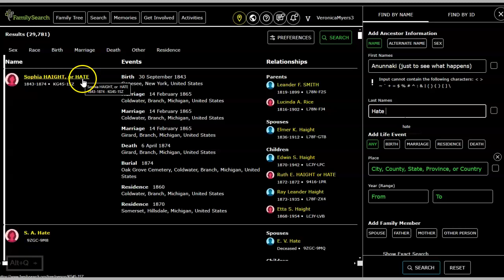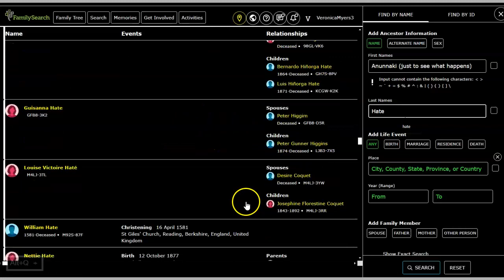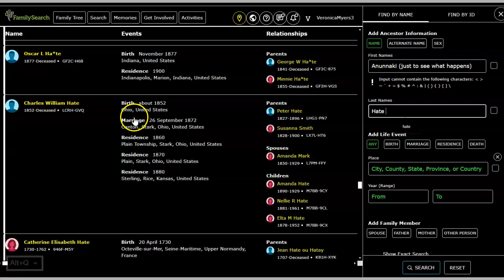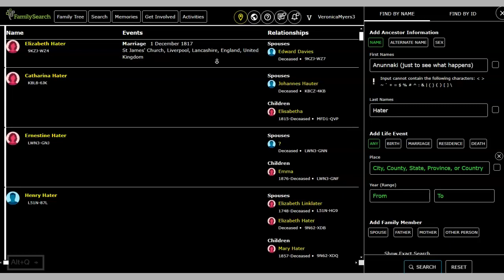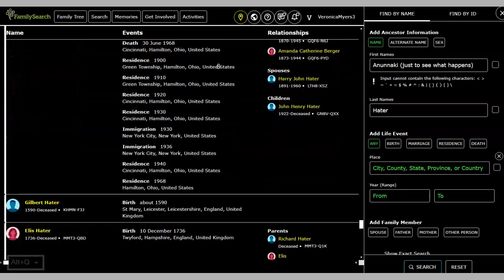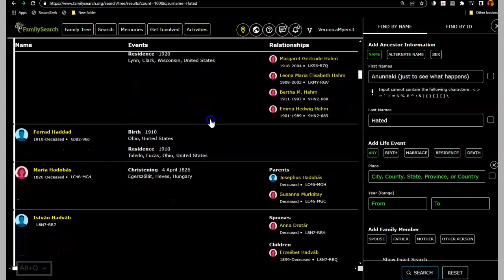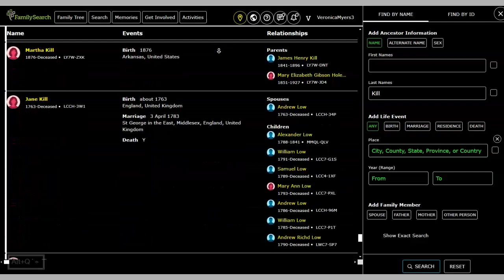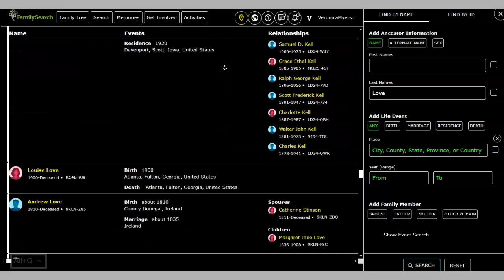surnames/last names that are real - HOW DID THIS HAPPEN?!?!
Could this situation be somehow connected to some sort of MK Ultra (program) ?
I've never encountered anyone with any of the names except for the surname "Love" ... the rest occur to me to be some sort of TAGGING EFFORT by "officials" (?) or "Government Agents" hired to "hand out names" or to issue names or even to "assign" names.
If I have that WRONG, please SAY so in the comments!
Was someone "just doing their job"?
... "Taking orders from someone ^UP"?
How did these Family names come to be?
I searched for origins & could not find anything to settle it for me.

I don't believe [that] the name are RANDOM or by "accident". I BELIEVE there is something "covert" going on with this. (I know you want to laugh right now, please do (lol)). My head began swimming (or was it my brain?) when I realized what it appeared to me to be some sort of "secret tagging system" being used by the government field agents, employed to HAND OUT LAST NAMES at one point or another, back in time. It is not my understanding that this giving out names by government agents, is still in practice but, then & again, I HAVE NO IDEA if it is or not!

"Tipping is not a city in China."

These are the visited links in the screencast.
(a command)
(another command)
(Name calling, labeling/tagging)
(what to call this one?) Truth? Gossip? Calling it what it is?
(another "command" -- (a COMMAND SURNAME?)

Other of my genealogy videos you might find interesting:
* BIGFOOT last name or surname 78 actual listings CHECK IT OUT!